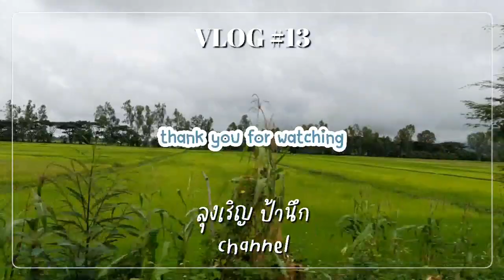อัพเดพนาข้าวหลังจากผ่านไปหนึ่งเดือน ชมธรรมชาติสวย ๆ ยามเช้า + กลับมาอาบน้ำให้เจ้ากบ 🐸🐸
อัพเดพนาหลังจากผ่านไปหนึ่งเดือน ชมธรรมชาติสวย ๆ ยามเช้า และกลับมาอาบน้ำให้เจ้ากบ 🐸🐸🐸🐸